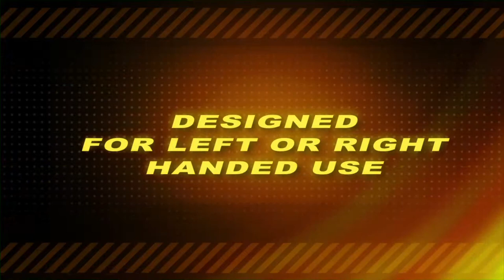Go2 Productions - Tornado Pepper Spray - Accessories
Go2 Productions are very proud to be a part of the success story that is Tornado Speed Release. Congratulations to Sven and everyone who worked on the many videos we produced for Tornado over the last 4 years.

We have produced well over a dozen videos for Tornado, ranging from TV commercials to instructional operation videos, from when the product never actually existed in reality, only as a 3D engineering file that was the dream of Sven to produce the fastest to deploy pepper spray device in the world.

"Go2 Productions took our CAD files and produced a life-like video, that was so good in quality, that we even had a billion dollar company, Ruger, approach us to form a partnership with."  - Sven Habermann, Inventor of Tornado Speed Release